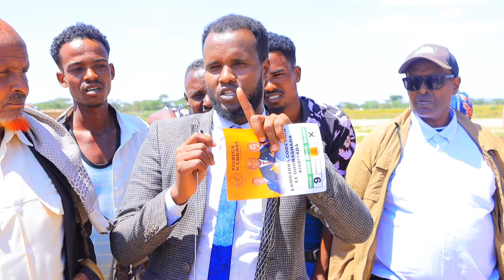Gudida Kaanbaynka iyo Wacyigelinta Beelaha Gadaalla dhal ayaa safar wacyigelina ugu baxay